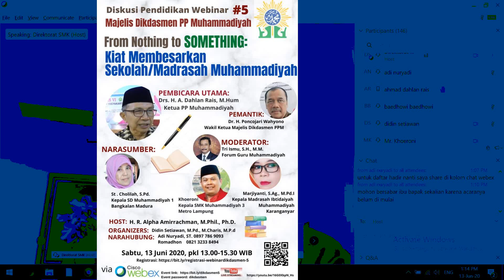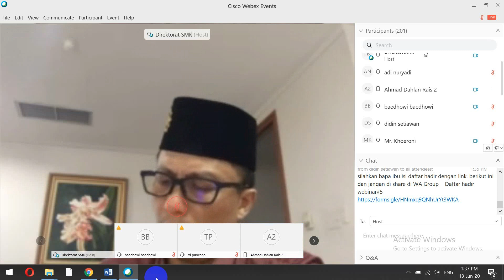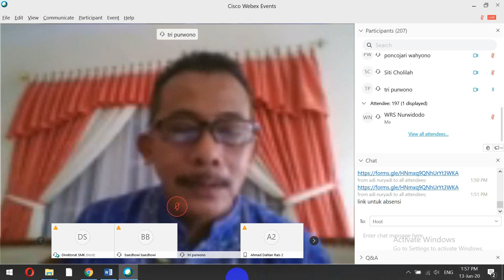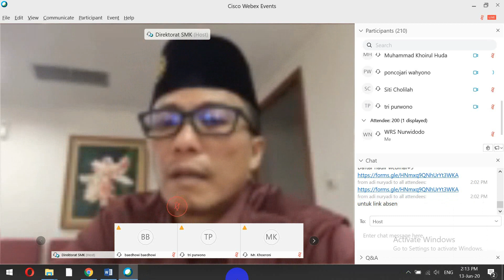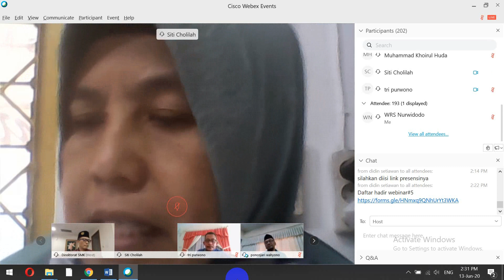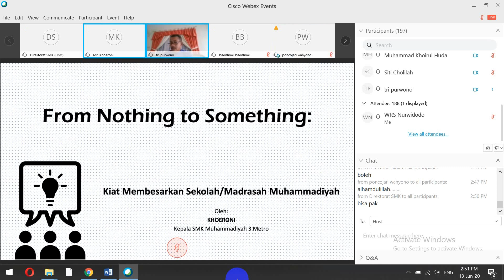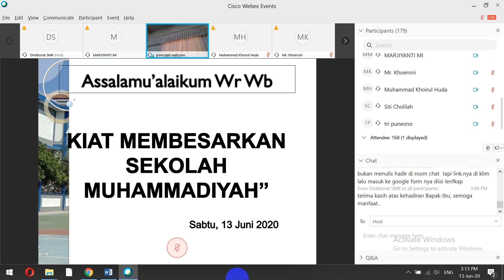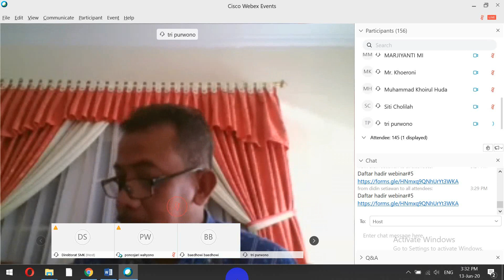From Nothing to Something: Kiat Membesarkan Sekolah Madrasah Muhammadiyah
Diskusi Pendidikan Webinar dengan Topik From Nothing to Something: Kiat Membesarkan Sekolah Madrasah Muhammadiyah oleh Majelis Pendidikan Dasar dan Menengah Pimpinan Pusat Muhammadiyah
Pembicara kunci:
📔 Drs. H. A. Dahlan Rais, M.Hum (Ketua PP Muhammadiyah)
Narasumber:
📗 St. Cholilah, S.Pd. (Kepala SD Muhammadiyah 1 Bangkalan Madura)
📘 * Khoeroni* (Kepala SMK Muhammadiyah 3 Metro Lampung)
📒 Marjiyanti, S.Ag., M.Pd.I. (Kepala MI Muhammadiyah Karanganyar)
Pemantik:
💫 Dr. H. Poncojari Wahyono (Wakil Ketua Majelis Dikdasmen PPM)
Moderator:
🎤 Tri Ismu, S.H., M.M. (Sekretaris Forum Guru Muhammadiyah)
Host:
🔋 H. R. Alpha Amirrachman, MPhil, PhD (Sekretaris Majelis Dikdasmen PPM)